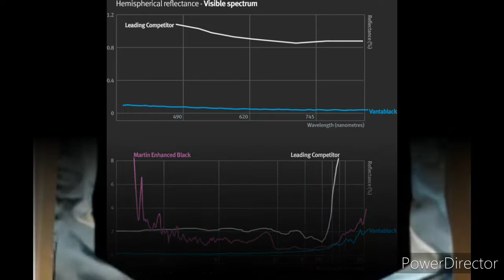अंधेरे में ना दिखने वाली कार | World Darkest Colour Vanta Black | BMW X6